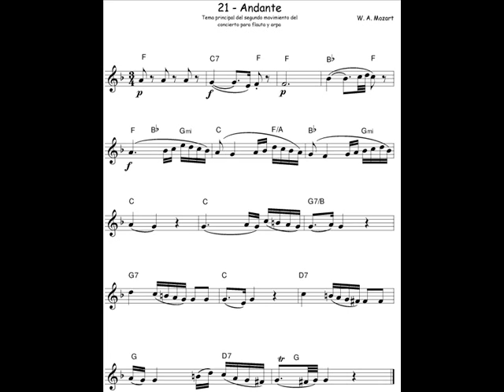21 - Andante - Pista sin flauta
Pistas para tocar las piezas incluidas en el método de flauta del flautista peruano Cesar Peredo